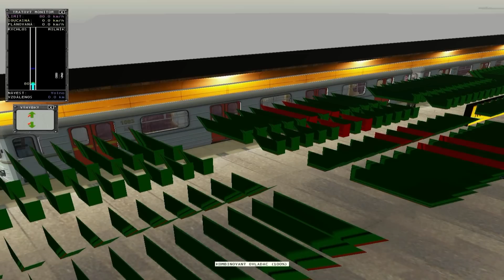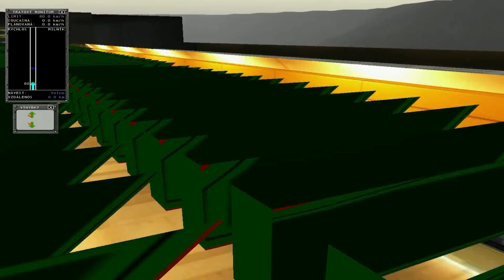MSTS - Pražské metro Ečs [HD] - 5ti vagónová varianta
Jízda ze stanice Zličín do stanice Smíchovské nádraží a zpět - jedná se o 5ti vagónovou soupravu, která jezdila i v reálu kolem roku '80, kdy třívozové soupravy již nestíhaly odvážet stále zvyšující se počet  cestujících